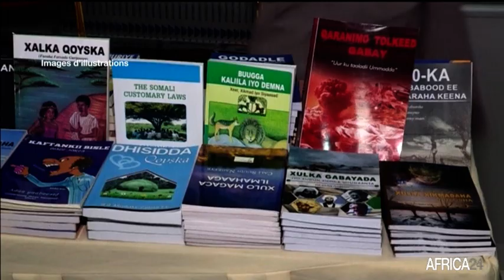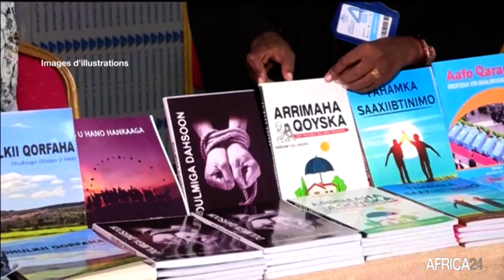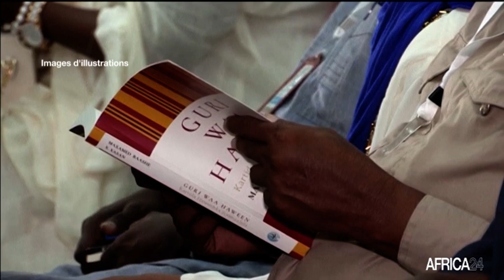Afrique : célébration de la 29ème édition de la journée internationale de l'écrivain africain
Culture : le 7 novembre, journée internationale de l’écrivain africain. Cette année 2021, a célébré la 29ème édition de la journée internationale de l’écrivain africain sous le thème “les lettres africaines face à l'épreuve du livre numérique: enjeux et perspectives”.